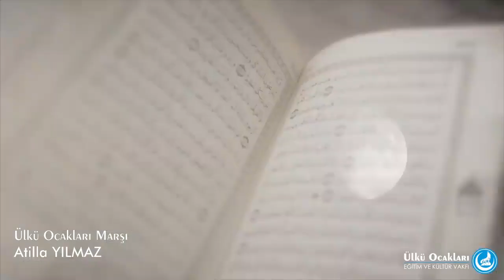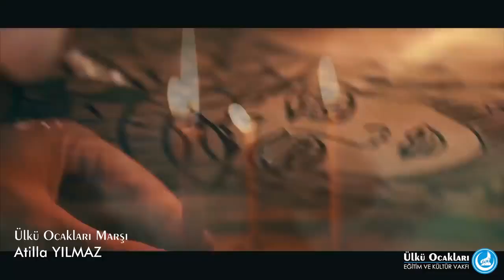Ülkü Ocakları Marşı - Atilla Yılmaz